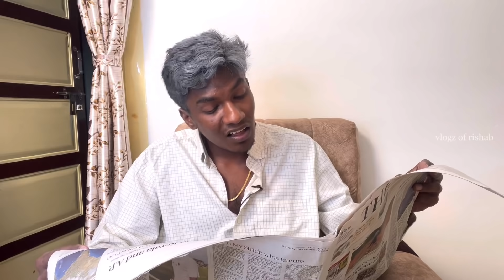Family Alaparaigal 🤣| Episode-01 | Share With Your Family’s 😜| Reality😁| Karimulla | vlogz of rishab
Hey Guy's,

         This is the 1st episode of the new series 😍 It will be different from other video's with lot's of fun. Hope you guy's will enjoy it 💯 Give your feedback in the comments so that it will be more helpful to boostup myself.

Assistant Script Writer: Srivathsan A